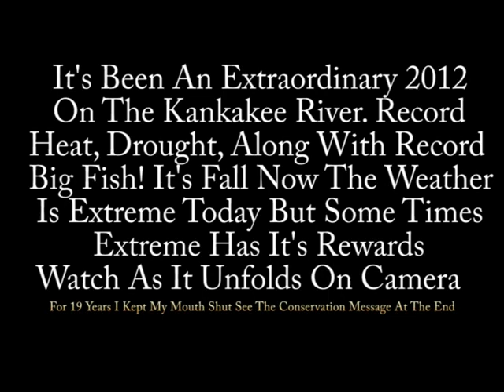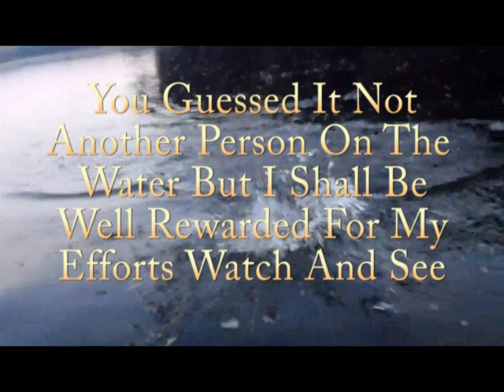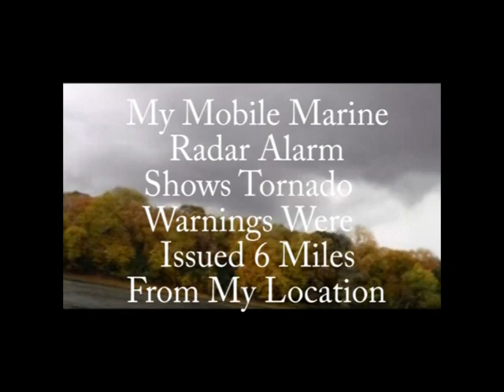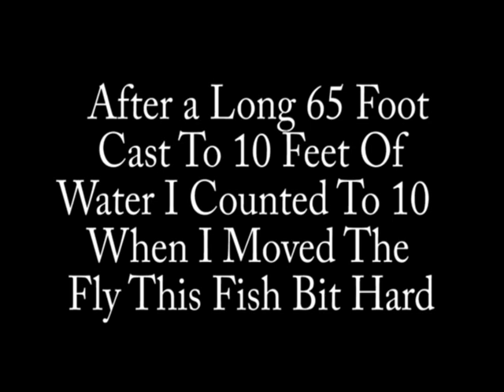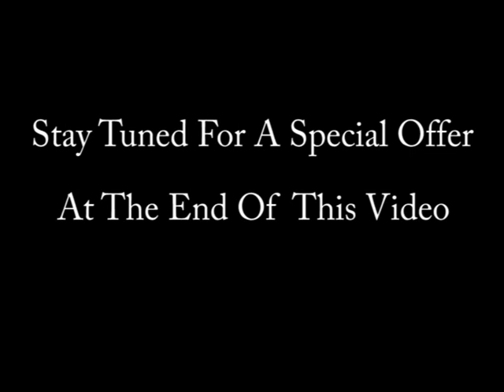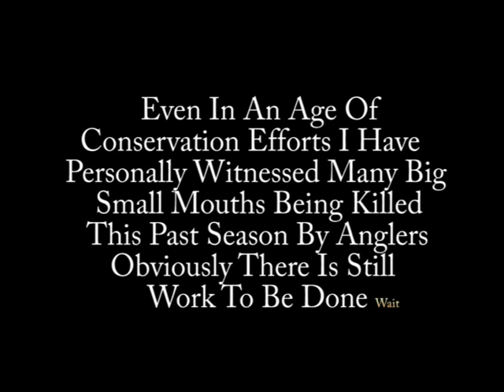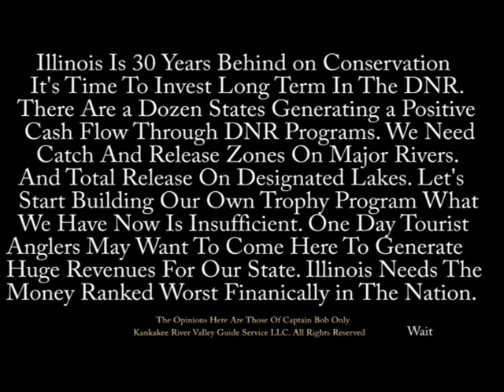Kankakee River Valley Guide Service 4 Pound 6 Ounce Small Mouth on Video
After 1383 views on YouTube I reposted this with some changes. After a unusual forecast for warm weather in October Captain Bob plans on doing some fall fly fishing on the Kankakee River. Unannounced the weather turns extreme with wind gusts up to 51 mph and tornado warnings being issued yet as you will see extreme weather some times has it's rewards. So Captain Bob attempts to make this a teachable moment and gives you some tips on how to use the winds to your advantage. It's enormously challenging to capture events as they unfold right in front of the camera lens more or less a trophy caliber small mouth for this area any way on camera. As a photographer and videographer with software editing experience I've waited a long time to collect a piece like this. To the every day average lay person it appears not to be that terrific looking. Well all I can say is you are welcome to try this your self. Get a camera, a fly rod and go out and start casting until you hook on to a nearly 5 lb Small mouth and have that fish jump right in front of your camera lens. This is certainly not the first time lets say it's the first time I decided to release the footage of a well known obvious location where I caught a bigger fish. With out the that lightening which just happened to position me where this beauty was swimming this particular day sounds a little like fate to me? Watch the story of the Kankakee Grand Marsh